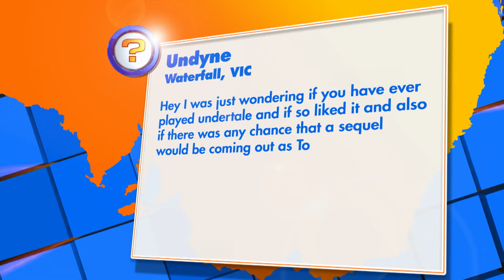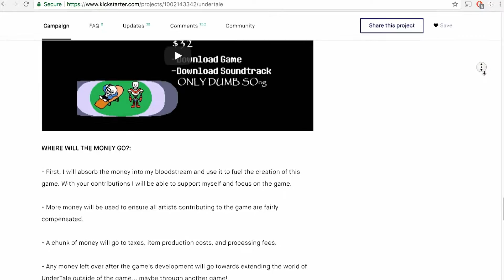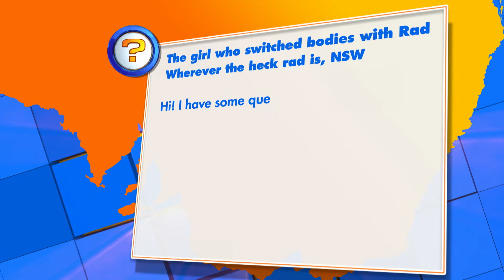Is Undertale Getting A Sequel!? | Ask SP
Rad returns to the Ask SP desk to answer more of your questions with Goose! This week; is Undertale getting a sequel? Are there more Mario games coming out soon for the Switch? Why do hackers hack? What’s the hardest game ever made? And more!

-- MORE GGSP --